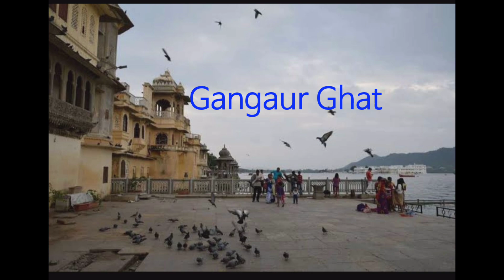Yeh jawani ha deewani movie shooting place//udaipurcity //@marju'sblogs//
Jag Niwas, the then Lake Palace, was constructed circa 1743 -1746 by Maharana Jagat Singh II. The 62nd custodian of the House of Mewar spent a handsome price on building this luxurious palace. The exquisite lake palace was extensively used as a summer retreat for the Mewar Royal family.

What is the history of Jagat Niwas?

This building was later constructed by Maharana Jagat Singh II (r. 1734 – 1751 CE), 62nd Custodian of House of Mewar, between 1743 – 1746 CE. The Palace was used as summer retreat by the Mewar Royal family over the years. Later, Jagniwas was converted into a Heritage Hotel by Maharana Bhagwat Singh Mewar